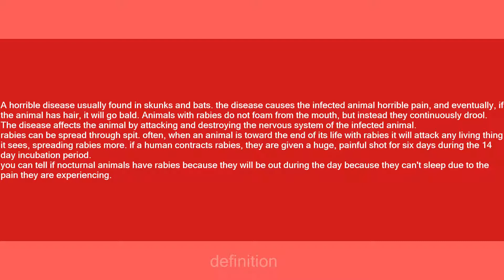rabies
Slang flashcards: